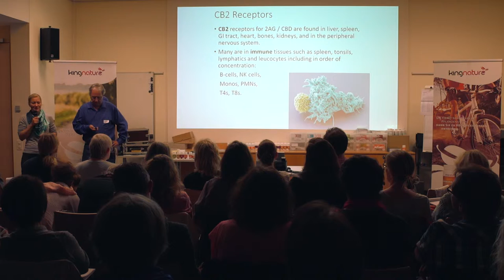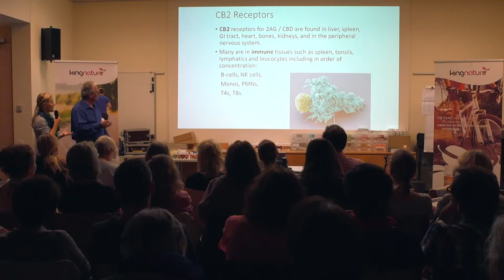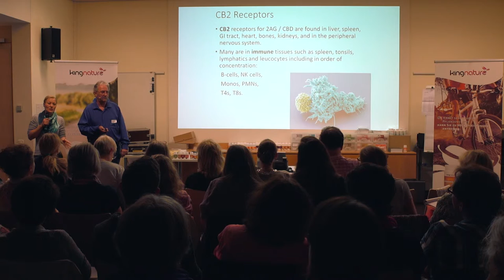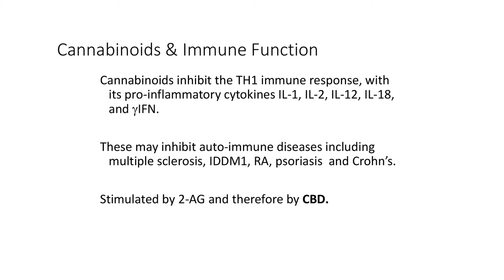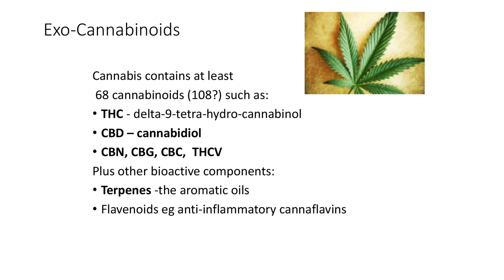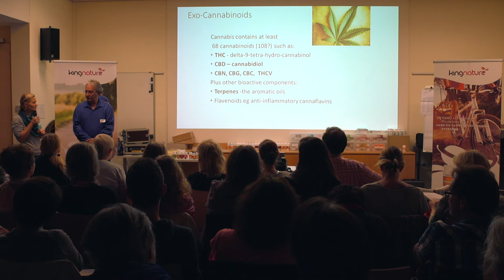24 CBD Rezeptoren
Natur-Onkologe Dr. Neil McKinney erklärt